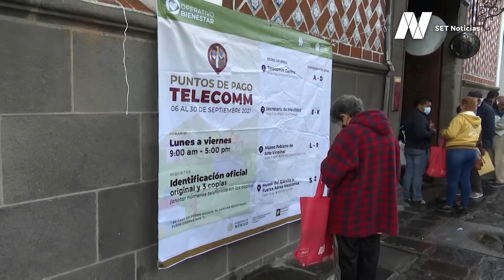Comenzó la entrega de pensiones federales para personas mayores de 68 años.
Reportaje: Iris Becerril